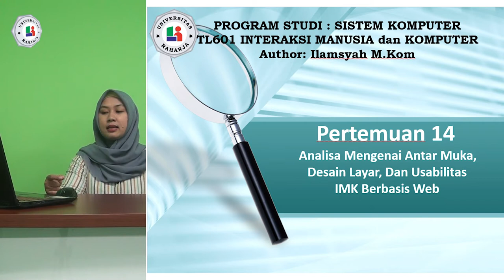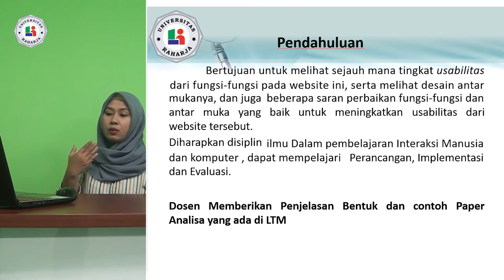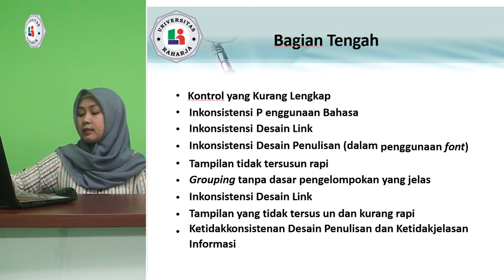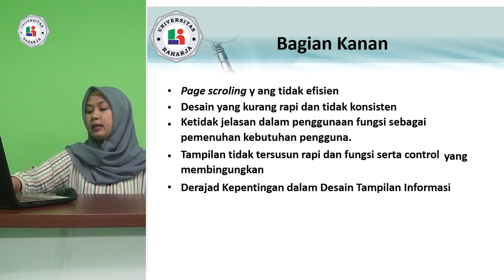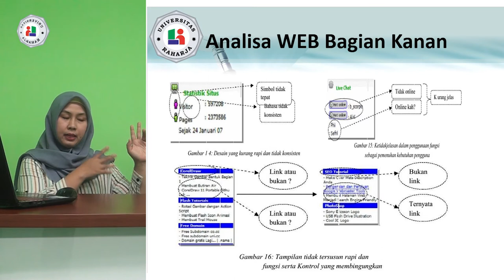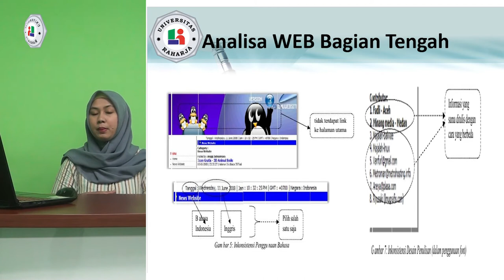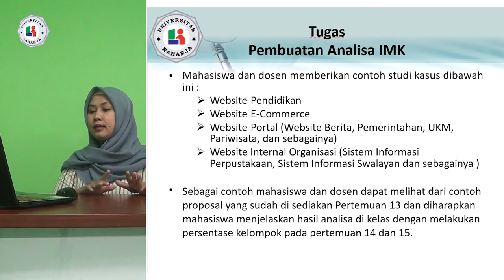Pertemuan 14, Matakuliah Interaksi Manusia dan Komputer